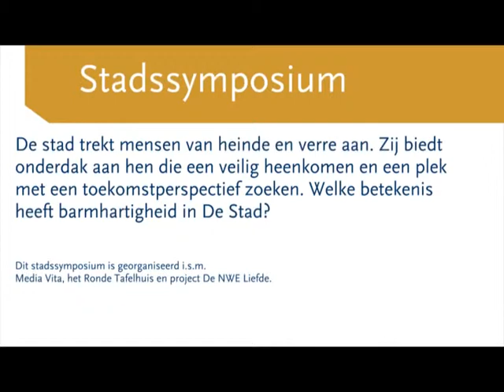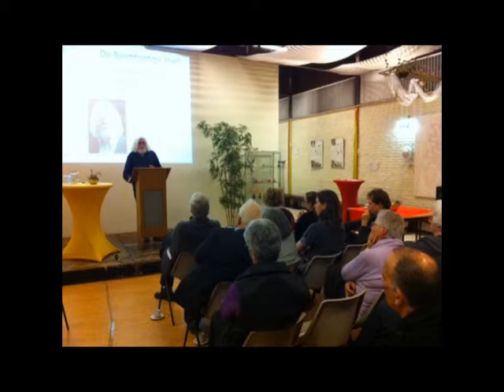De Barmhartige Stad 26-03-14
Kan een stad barmhartig zijn? En zo ja, willen we dan wel een barmhartige stad? Tijdens het symposium De Barmhartige Stad in het Ronde Tafelhuis spraken Anton van Kalmthout (emeritus hoogleraar vreemdelingenrecht, TiU) en Erik Borgman (hoogleraar theologie, TiU) hierover en gingen met elkaar en het publiek in discussie.